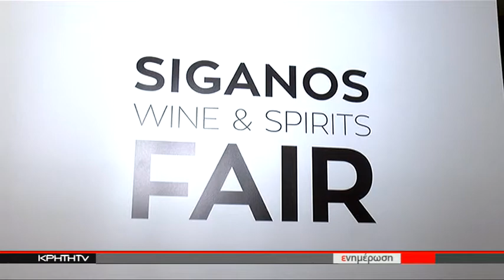ΜΙΑ ΕΚΔΗΛΩΣΗ ΓΙΑ ΤΟΥΣ ΛΑΤΡΕΙΣ ΤΟΥ ΚΡΑΣΙΟΥ